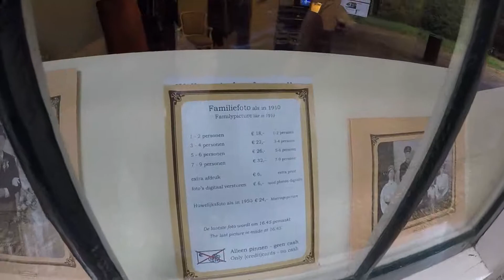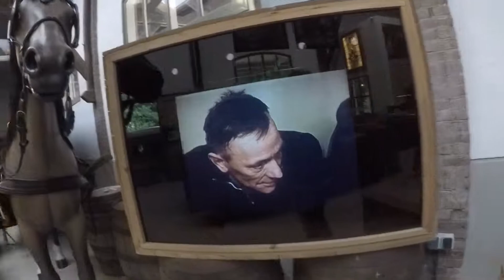Openluchtmuseum - Netherlands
All the footage I got from the Openluchtmuseum in August 2018.